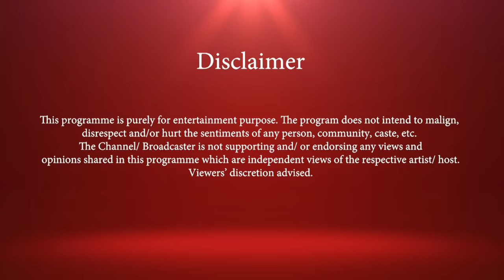K-Pop TREASURE ft. Sakshma Srivastav | Get to know them like never before | Indian Interview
INDIAN TREASURE MAKERS & Sugar Cubies! Your wishes have been fulfilled at last! Your favourite host Sakshma Srivastav brings K-POP Sensation TREASURE for an exclusive interview on E NOW! Watch the talented members CHOI HYUN SUK, JIHOON, YOSHI, JUNKYU, YOON JAE HYUK, ASAHI, DOYOUNG, HARUTO PARK JEONG WOO and maknae SO JUNG HWAN talk about the rebranded vibe of TREASURE, comeback album 'REBOOT', the new sub-unit 'T5', dreams to debut under YG ENTERTAINMENT, their tough trainee period and a lot more in this in-depth conversation with your beloved Sugar! They also send you a wonderful message in Hindi! WATCH NOW!